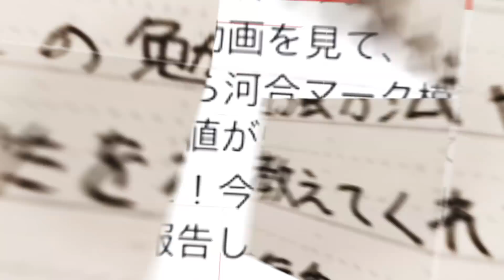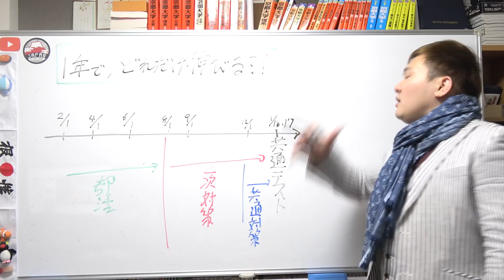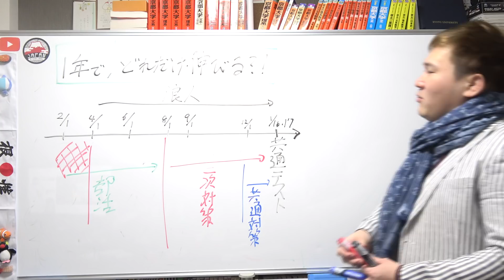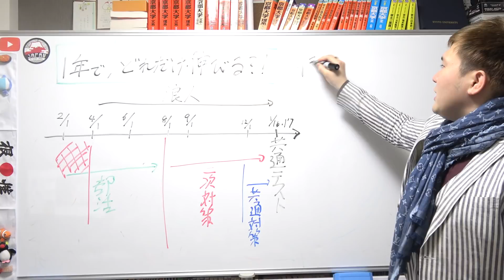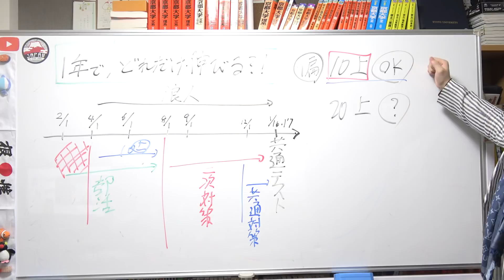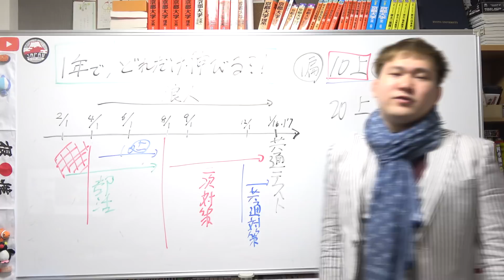あと1年でどれだけ偏差値は伸びるのか？（高2生編）【篠原好】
【その他】
BGM...KOU-G様
SE. Bastet tail様